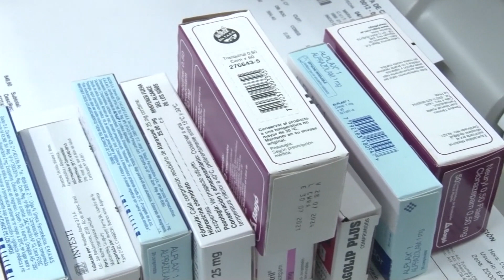EN NOVIEMBRE AUMENTARON UN 25% Y EN DICIEMBRE AUMENTARÁN UN 20% MÁS LOS MEDICAMENTOS